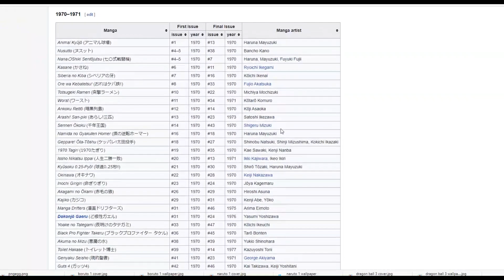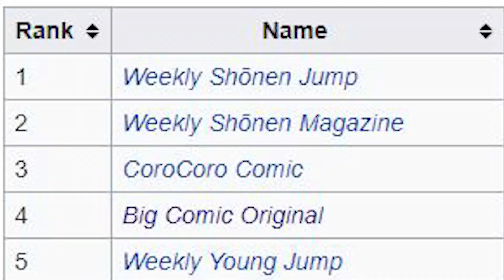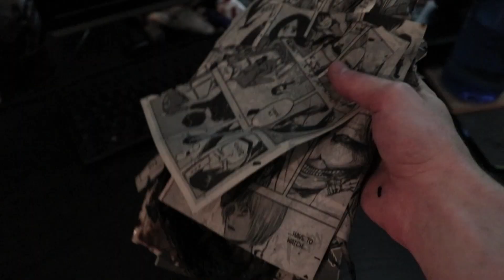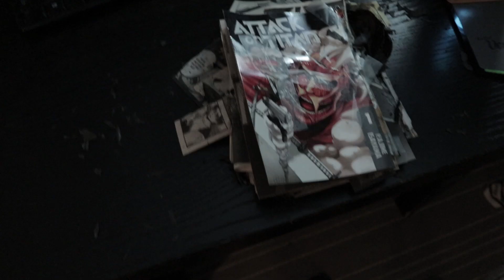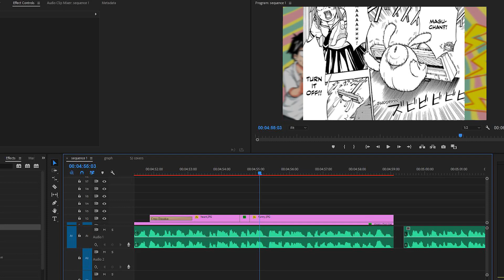THE Best New Series in Jump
Stick around, I've got plenty more to talk about!

Songs used (in order):

Tatami Galaxy - Barairo no Campus Life
Boku No Hero Academia - I Am Here!!
Law & Order - Full Theme
Super Mario Galaxy - Final Bowser Battle
Undertale - His Theme
aNTOJE - 3 Koopa Kingz
Michiru Oshima - Bloom Into You OST (Various)
Tatami Galaxy - Akashi-san no Theme
Zen Zen Zense - Radwimps